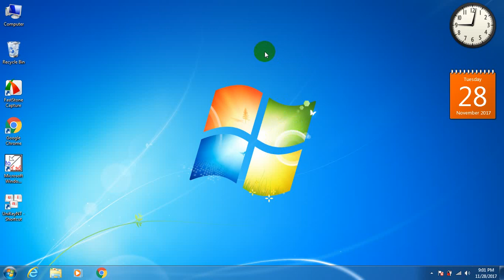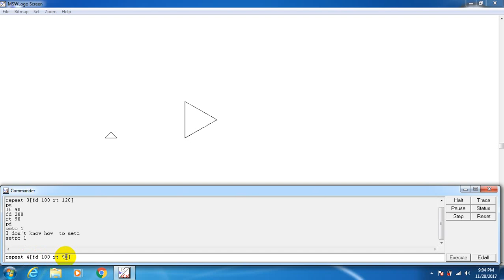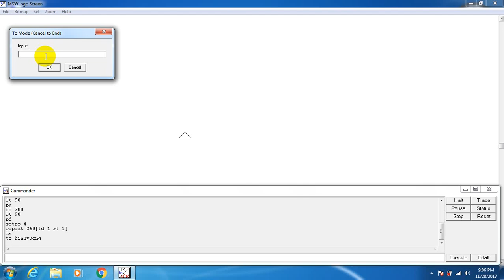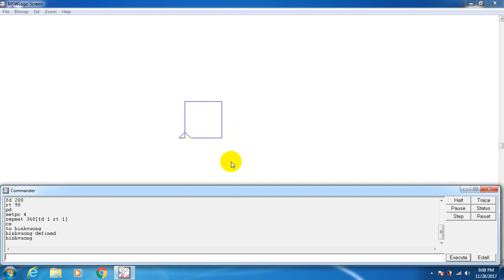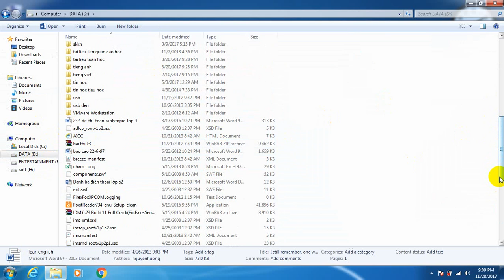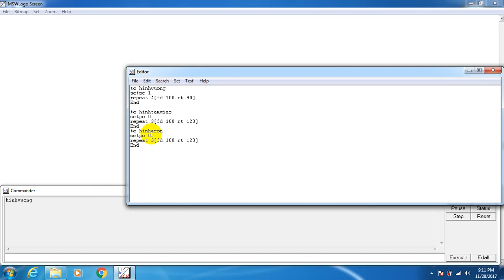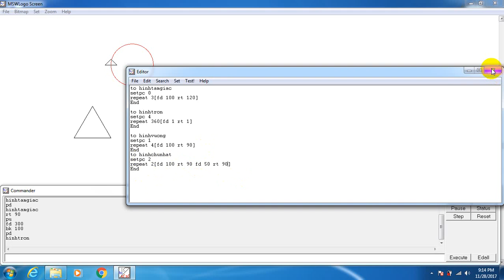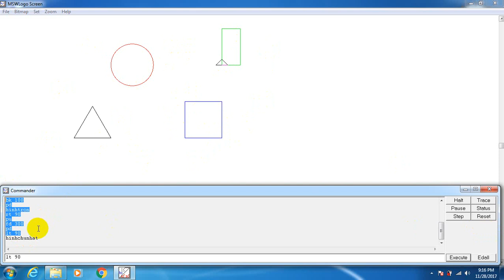Bài 18: Tìm hiểu về thủ tục Procedure trong MSW LOGO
Luyện tập tin học lớp 5 bài 18: tìm hiểu về thủ tục trong  MSW LOGO
cùng học tin học 5: bài 2 + 3 ( tương tự)
1. Kiến thức:
- Biết sử dụng phần mềm Logo để vẽ hình.
- Biết viết những câu lệnh thủ tục và thực thi các dòng lệnh để vẽ hình phức tạp.
    2. Kỹ năng:
- Biết sử dụng thủ tục Procedures thành thạo.

 Tổng hợp các bài học trong sách Luyện tập tin học lớp 5

PHẦN III. PHẦN MỀM MSW LOGO Bài 13. Vẽ hình bầu dục - hướng dẫn phần thực hành
hướng dẫn thực hành bài 20 và giải đáp bài tập bài 15 (sử dụng repeat trong msw logo)
đáp án ôn tập kiểm tra học kì i tin học khối 5 năm học 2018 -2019
đáp án Ôn tập kiểm tra học kì II +Tin học khối 5 + theo tt 22 mới nhất 2018
Mọi người khi lập email xong chỉ nhấp nút đăng kí và bấm chuông là mọi bài học mới nhất của em sẽ gửi thông báo đến cho mọi người khi ra bài học mới nhé
Cảm ơn mọi người đã quan tâm
Hy vọng sẽ giúp ích cho tất cả các bé tiểu học và những người quan tâm